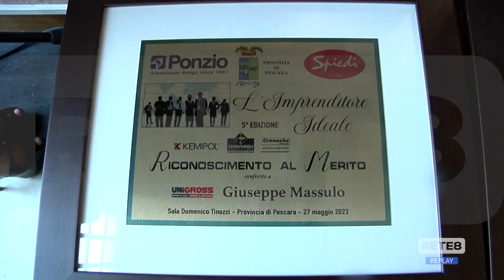Pescara - Premiati gli imprenditori ideali